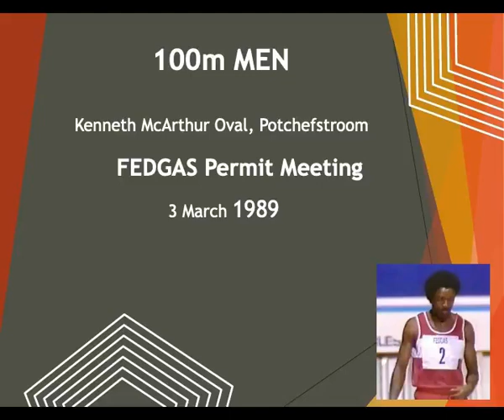Tshakile Nzimande wins 100m at FEDGAS Permit Meeting, Potchefstroom in 10.59 - 3 March 1989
Tshakile Nzimande wins the 100m at the FEDGAS Permit Meeting, Kenneth McArthur Stadium, Potchefstroom in a time of 10.59s on 3 March 1989.

Result:
1.  Tshakile Nzimande - 10.59
2.  Bennie Buys - 10.65
3.  Gerhard Barnard - 10.70
4.  Peter Ngobeni - 10.76
5.  Japie van der Berg
6.  Babby Thlapu
7.  Melville Saayman